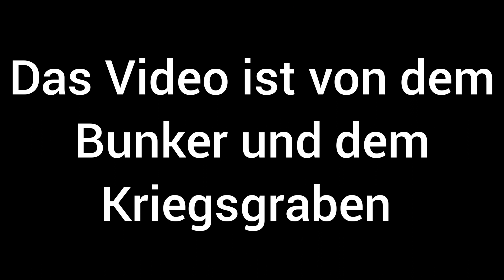Das haben wir in unserem Garten gebaut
Wir haben in unserem ein eigenen Kriegsgraben gebaut .